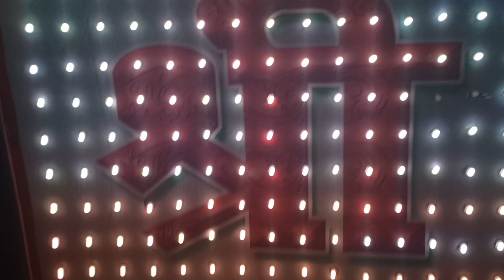chori chori chupke chupke Song Shri Durga Band 🎤🎷🎺 Sultanganj Patna Laxmi Puja Patna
Channel naam